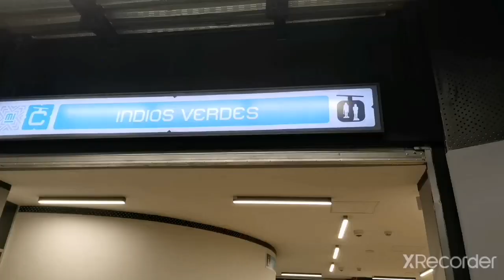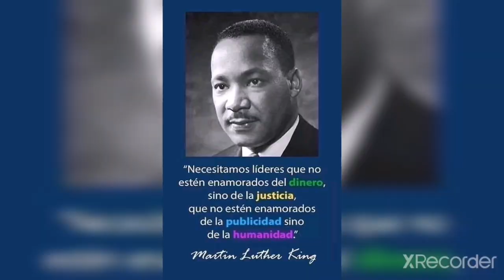CABLE BUS CDMX DE NOCHE❤️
LLEGA CABLE❤️BUS LOGRO👍DE LA 4 TRASFORMACIÓN 4TTRASFORMACIÓN❤️👍